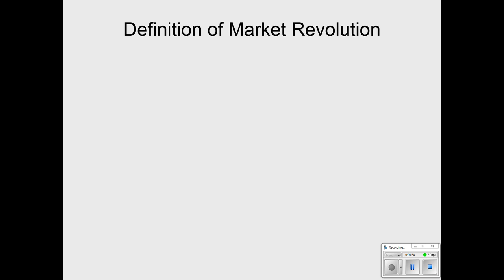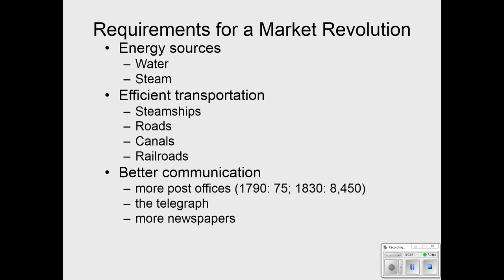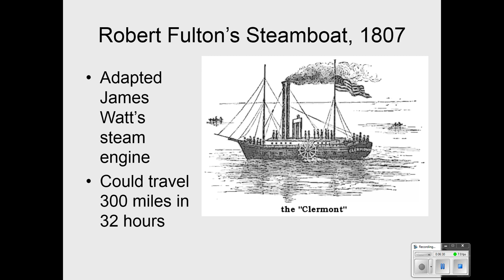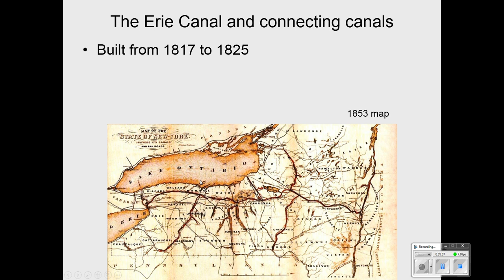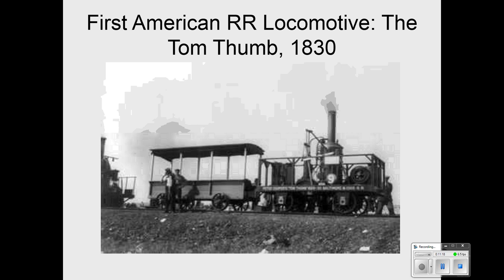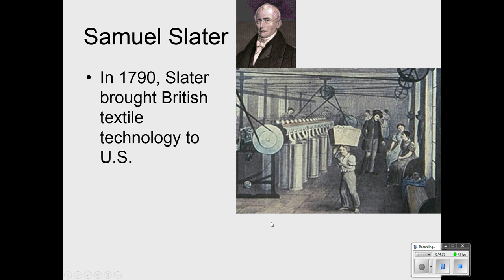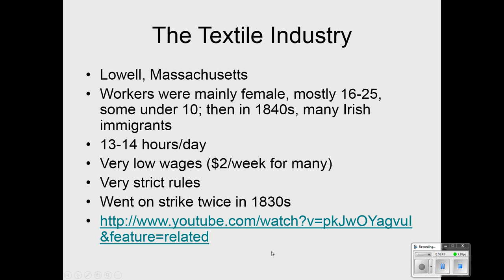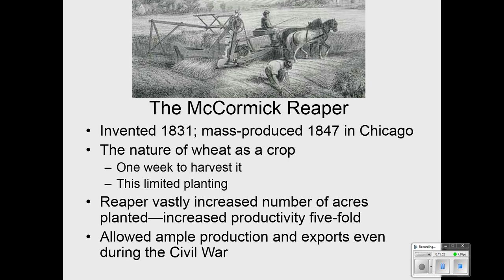The Market Revolution, Part 1